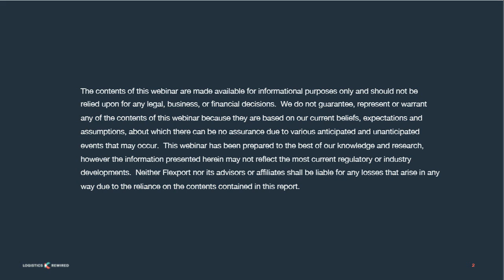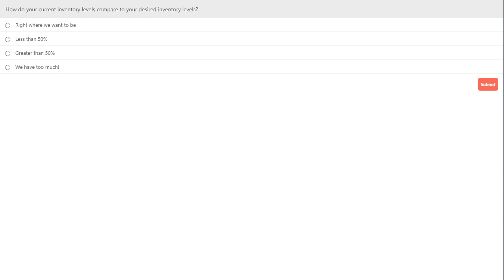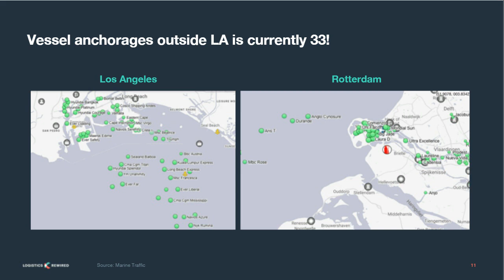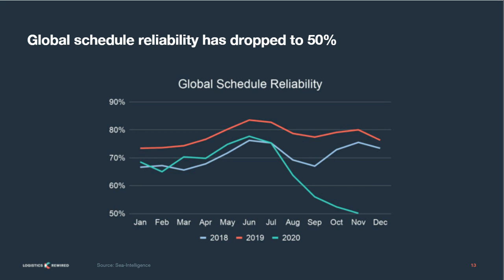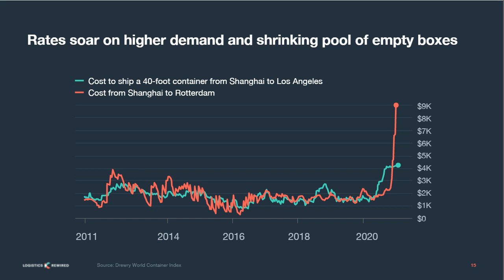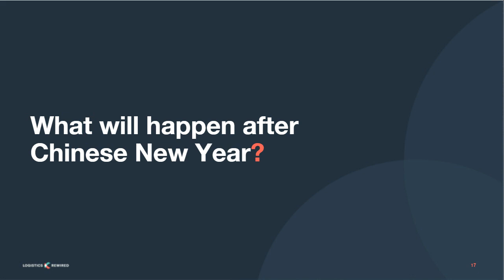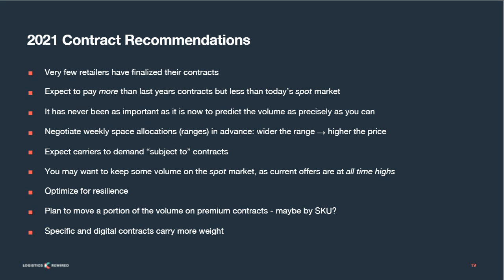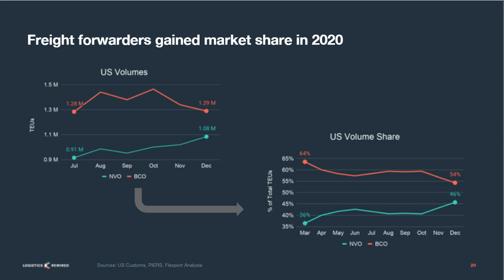Logistics Rewired: What Now? Ocean Market Predictions for 2021 | Flexport Webinar, January 2021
Logistics Rewired: What Now? Ocean Market Predictions for 2021
Flexport Webinar
January 2021

Demand shock. Supply shock. Repeat. Few ocean buyers will miss 2020. So what now? We’ll look ahead to 2021 ocean trends and strategies, including:

- Buying strategies in uncertain markets
- Chinese New Year and its aftermath
- How to find clarity in unclear times